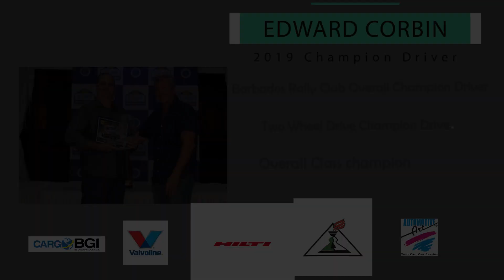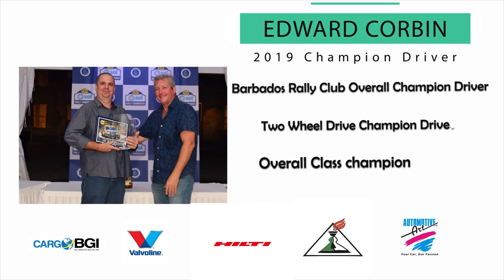Corbin's Racing Team. Edward Corbin 2019 Champion Driver